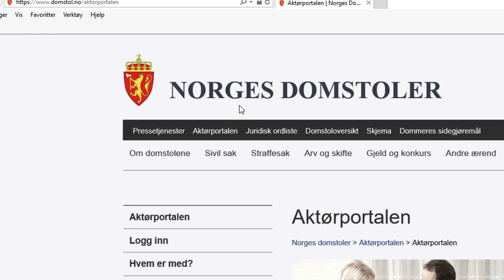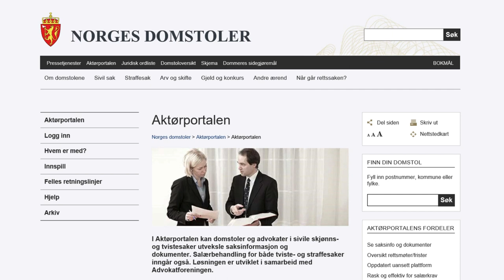Aktørportalen: Kom i gang (veiledning)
Veiledningsfilmen viser hvordan du logger inn i Aktørportalen på oppretter profil og får varsling på SMS og e-post. Filmen viser videre hvordan du enkelt kan dra og slippe dokumenter direkte fra pc’en og rett inn i portalen, hvordan du bytter rekkefølge på bilagene og hvordan du legger til dato på hvert bilag. Og til slutt; hvor du finner retningslinjer og kom-i-gang-brosjyre på Aktørportalens nettside.

Vegleiingsfilmen viser korleis du loggar inn i Aktørportalen på opprettar profil og får varsling på SMS og e-post. Filmen viser vidare korleis du enkelt kan dra og sleppe dokument direkte frå pc-en og rett inn i portalen, korleis du byttar rekkefølge på vedlegga og korleis du legg til dato på kvart vedlegg. Og til slutt, kor du finn retningslinjer og kom-i-gang-brosjyre på Aktørportalen si nettside.

Bagadallanfilbma čájeha movt don beasat Aktevraportálai bokte ja ráhkadat profiilla ja oaččut dieđu SMS:a ja e-poastta bokte. Filbma čájeha maid man álkit don sáhtát sirdit ja luoitit dokumeanttaid pc:as njuolgut portálii, movt don molssut mildosiid ortnegiid ja movt don bijat dáhtona juohke mildosii. Ja loahpas vel: gos gávnnat njuolggadusaid ja beasa – johtui -neavvaga Aktevraportála neahttasiiddus.